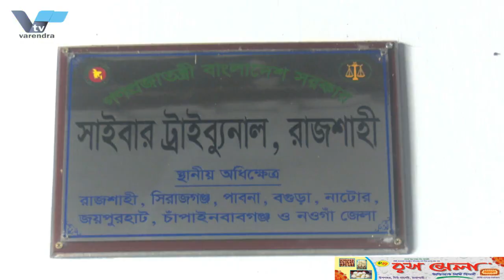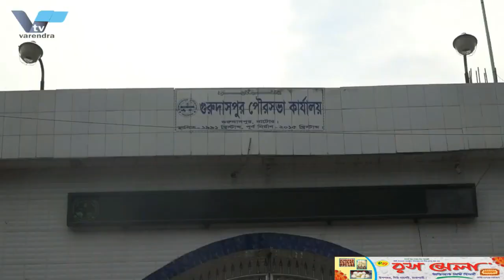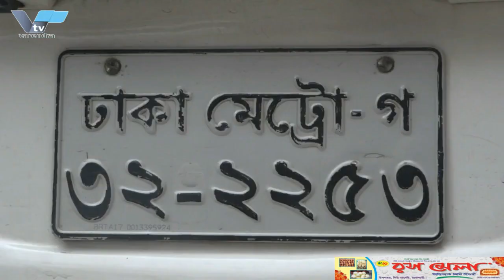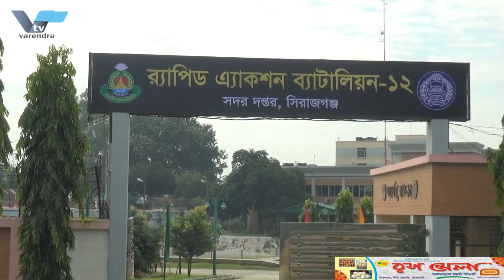নাটোরে ৩ ভুয়া অডিটর আটক | 3 fake auditors arrested in Natore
নাটোরের গুরুদাসপুর পৌরসভা থেকে ভুয়া অডিটরসহ আটক ৩

নাটোরের গুরুদাসপুর পৌরসভায় তিন ভুয়া অডিটরকে আটক করেছে পুলিশ। বৃহস্পতিবার বিকেলে মন্ত্রনালয়ের নিরিক্ষা কর্মকর্তা পরিচয় দিয়ে অডিট করার সময় পৌরসভা থেকে তাদের আটক করে থানায় নিয়ে আসে পুলিশ। এ সময় আটককৃত ব্যক্তিদের ব্যবহারকৃত মোবাইল,টাকা ও প্রাইভেট কার জব্দ করা হয়। বিষয়টি নিশি।চত করেছেন গুরুদাসপুর পৌর মেয়র শাহনেওয়াজ আলী।

আটককৃতরা হলেন নাটোরের লালপুর উপজেলার চক-নাজিরপুর গ্রামের মৃত আব্দুর রহিমের ছেলে ভ’য়া কর্মকর্তা পরিচয়দানকারী এসএম ইউনুস আলী , একই গ্রামের মোকাদ্দেস আলীর ছেলে সহযোগী সুমন আলী ও রাজশাহীর পবা উপজেলার বাঘমারা গ্রামের মৃত জাফর আলীর ছেলে গাড়ী চালক শামিম পারভেজ । গুরুদাসপুর পৌরসভা মেয়র শাহনেওয়াজ আলী জানান, স্থানীয় সরকার মন্ত্রনালয়ের উপ-পরিচালকের স্বাক্ষর ও স্বারক নকল করে ২২ আগষ্ট নাটোরের গুরুদাসপুর পৌরসভার কার্যক্রম নিরিক্ষার জন্য অফিস আদেশ(পত্র)পাঠানো হয়। ওই আদেশের আলোকে নিজেকে মন্ত্রনালয়ের নিরিক্ষা কর্মকর্তা পরিচয় দিয়ে গত ৩ সেপ্টেম্বর গুরুদাসপুর পৌরসভায় ৩ সদস্যের প্রতিনিধি দল নিয়ে আসেন এস এম ইউনুস আলী। তাদের কার্যক্রমে সন্দেহ হওয়ায় পরে খোঁজ নিয়ে জানা যায় তারা ভুয়া অডিটর। আজ বৃহস্পতিবার তারা পুনরায় অডিটে এলে তাদের আটকে রেখে থানায় খবর দেওয়া হয়। খবর পেয়ে পুলিশ এসে তাদের আটক করে থানা নিয়ে যায়।

3 arrested with fake auditor from Gurdaspur Municipality of Natore

Police arrested three fake auditors in Gurdaspur municipality of Natore. On Thursday afternoon, the police arrested them from the municipality and brought them to the police station while conducting an audit with the identity of the inspection officer of the ministry. At that time, used mobiles, money and private cars of the arrested persons were seized. Gurdaspur Municipal Mayor Shahnewaz Ali has informed the matter.

The arrested are the officer identified as SM Yunus Ali, son of deceased Abdur Rahim of Chak-Nazirpur village of Lalpur upazila of Natore, assistant Sumon Ali, son of Mokaddes Ali of the same village and driver Shamim Parvez, son of deceased Zafar Ali of Baghmara village of Paba upazila of Rajshahi. Gurdaspur Municipal Mayor Shahnewaz Ali said that an office order (letter) was sent to inspect the activities of Gurdaspur Municipality on 22 August Natore by duplicating the signature and signature of the Deputy Director of the Ministry of Local Government. In the light of that order, SM Yunus Ali brought a delegation of 3 members to Gurdaspur municipality on September 3, introducing himself as the inspection officer of the ministry. Due to suspicion of their activities, it was later found out that they are fake auditors. When they came to the audit again on Thursday, they were detained and reported to the police station. On receiving the information, the police came and arrested them and took them to the police station.